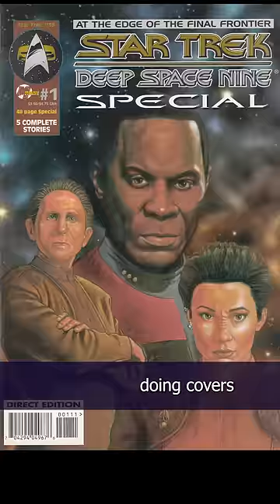Literally Everything I know about Colored Pencils... the Short